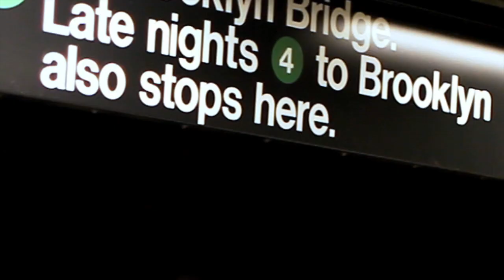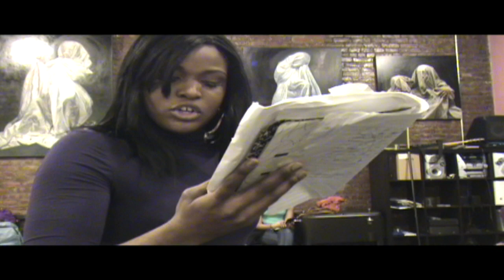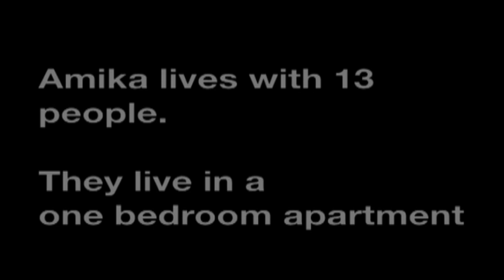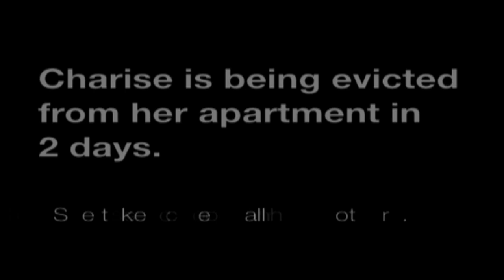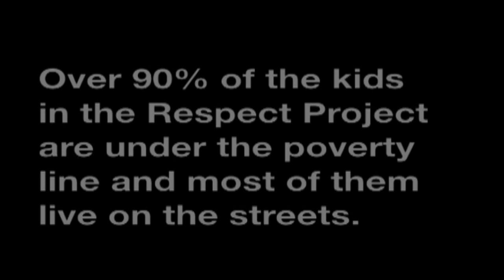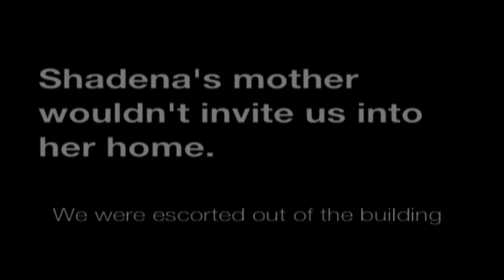The Respect Project Documentary featuring Maya Angelou and George Faison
Maya Angelou, George Faison and a group of build an arts center in Harlem to uplift the youth that feels there is no hope for them. Produced and Directed by Shedrack Anderson